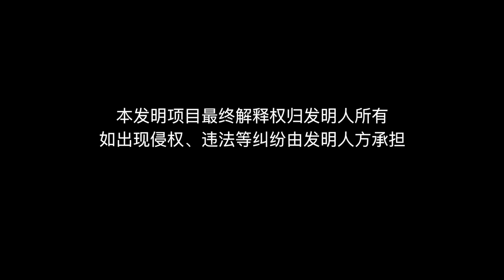滴水穿石真不是“傳說”？ 8分鐘油罐車一分為二，切割全程無火花【發明迷】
8分鐘油罐車一分為二，切割全程無火花，竟是靠水完成？